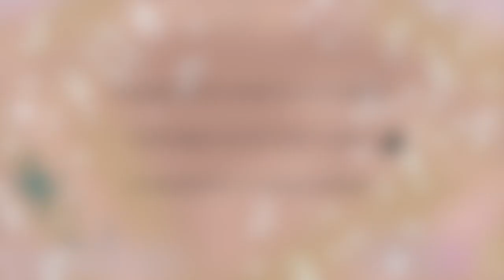Sims Freeplay - Crafting Event House Tour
My name is Lyn and i love to design sims houses - so i want to share it with you.

Today i have a crafting event house tour for you.

Thumbs up if you like. Please leave a comment for more videos, or wishes, or whatever :)

Hope you like it. Thank's for watching!